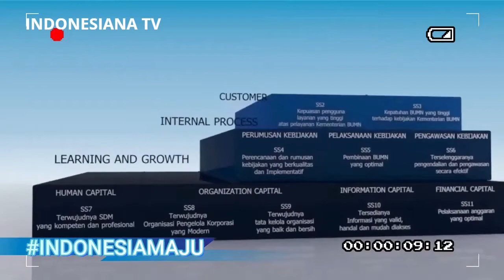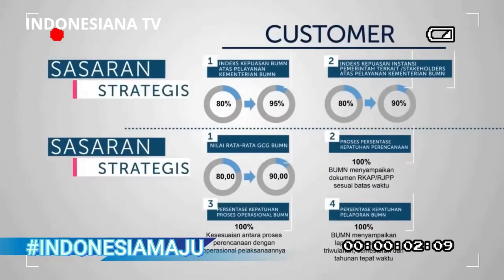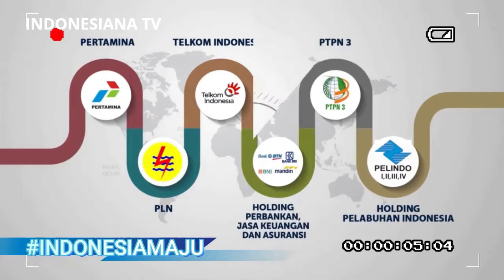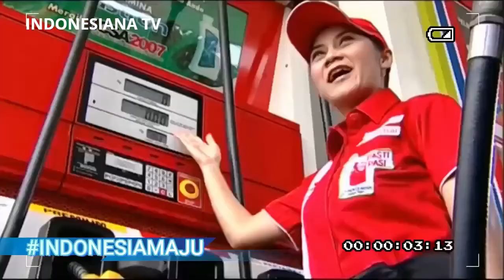BADAN USAHA MILIK NEGARA BUMN I UMKM MIKRO I bossman mardigu tentang ahok I mardigu anti bumn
umkm mikro
umkm mikro 1
umkm mikro 2021
badan usaha milik negara
badan usaha milik negara bumn
ahok dan bumneze
mardigu anti bumn
bossman mardigu tentang ahok
bossman mardigu terbaru